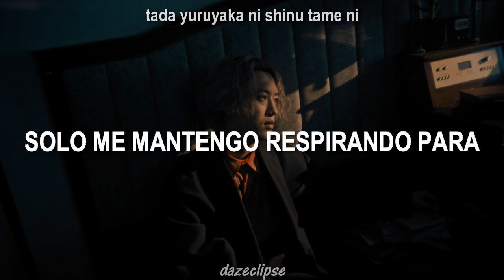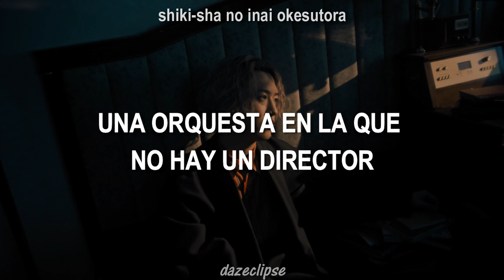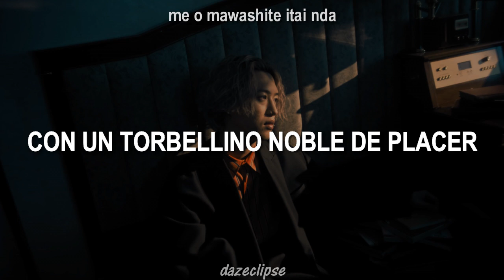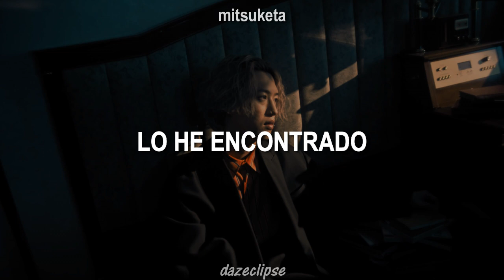[Tatsuya Kitani Feat. ALI] Ghost!? (Sub. Español | Romaji lyrics)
~~~LEER DESCRIPCION~~~

「Ghost!?」/ Fantasma

CREDITOS
Vocal: Tatsuya Kitani (キタニタツヤ )
Composicion & Co-Produce. Banda: AL
Datos:

•Matryoshka (matrioshka): muñeca rusa, consiste en que se encuentran huecas y en su interior albergan una nueva muñeca, y esta a su vez a otra, en un número variable que puede ir desde cinco hasta el número que se desee, siempre y cuando sea un número impar,

•Soliloquio: discurso que mantiene una persona consigo misma, como si pensase en voz alta.

• フィンセント (Vincent) puede que haga referencia a Vincent van Gogh, el pintor. (no es oficial es solo una suposicion)

•Pneuma:  es una palabra del griego antiguo que inicialmente significa "respiración", y que en contextos religiosos pasa a significar "espíritu"; concepto equivalente o diferenciado, según el caso, al de "alma".

Si encuentro mas datos oficiales luego (de entrevistas o demas) los agregare a la descripcion mas tarde. la colab con ALI quedo increible, aunque esperaba que ellos tambien cantaran jaja pero vean el mv aunque sea una vez ellos participaron en esta cancion y tambien aparecen ahi.

~Creditos a sus respectivos autores, ni el audio ni la imagen me pertenecen, yo solo traduje y coloque los subtitulos en español~